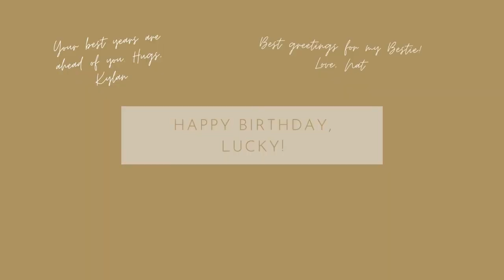Valentine's Day Dance Music - Lucky (Saturday Nights)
Listen to Valentine's Day Dance Music - Lucky (Saturday Nights) on Spotify

Valentine's Day Dance Music - Lucky (Saturday Nights) is originally created by Azinity Music. Azinity Music owns the copyright to these original music works.

All our music licences are Creative Commons Attribution 4.0 International Public Licences (CC BY 4.0). You are free to copy, redistribute in any medium or format, remix, transform, and build upon our music for personal and commercial use. But you must give credit by following the attribution instructions below, and indicate if changes were made to Valentine's Day Dance Music - Lucky (Saturday Nights).

Attribution Instructions:
1. Copy and paste the full text and links below in the description of your work
2. Link “the music” to this YouTube music video.